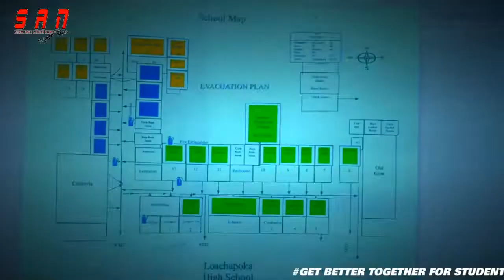SPANISH STRAIGHT ARROW NEWS HALLOWEEN 10/29/21